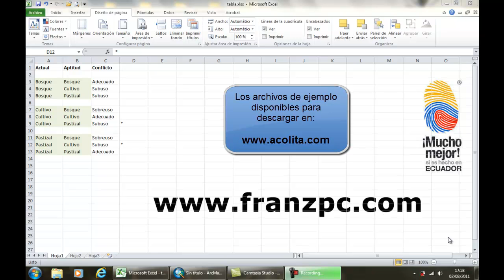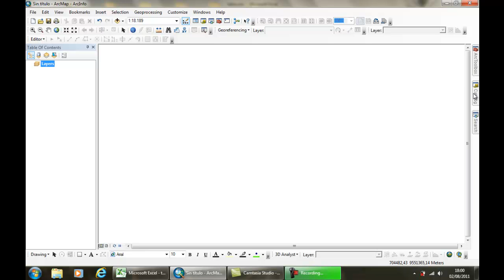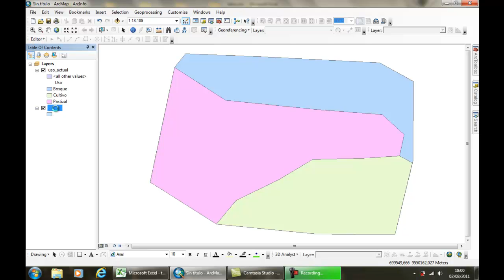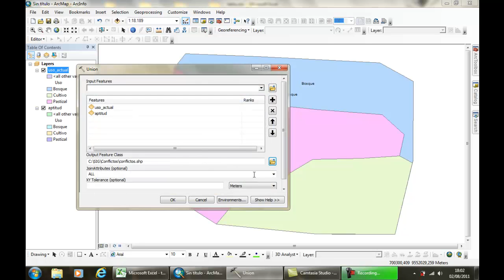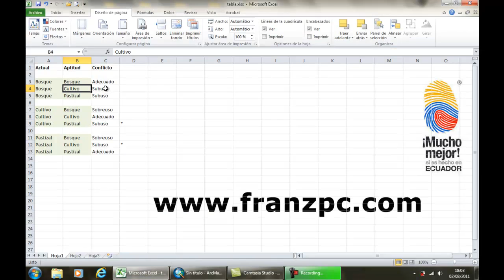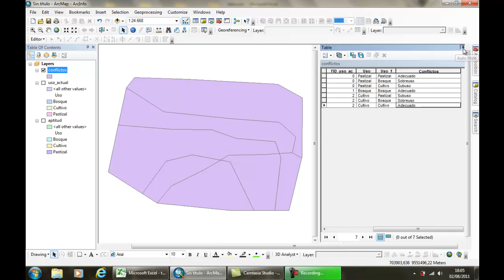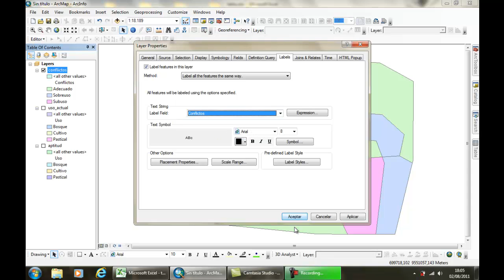Crear mapa de conflictos en ArcGIS 10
Paso a paso para crear un mapa de conflictos de uso del suelo en ArcGIS 10.